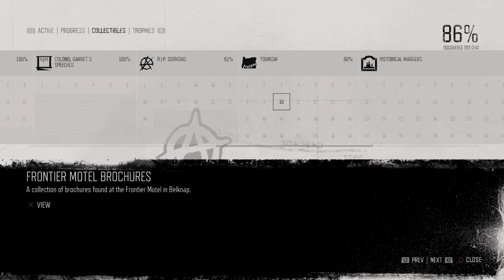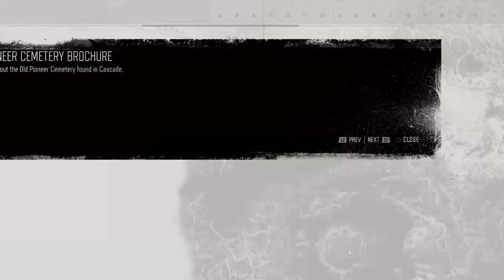Days Gone Past Stream Ep-18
Getting closer and closer to a full platinum and 100% completion of this game. In the final stretch almost. WE GOT THIS!!